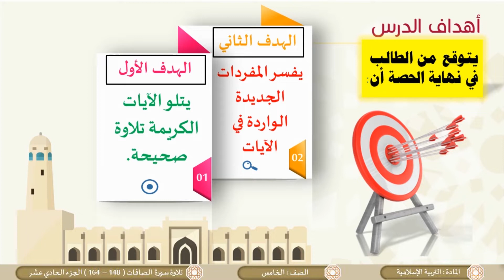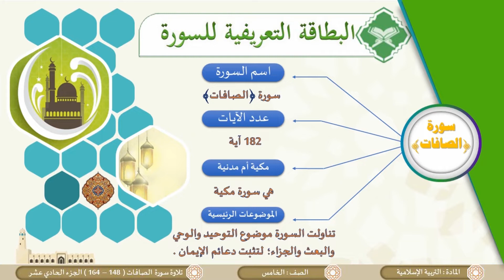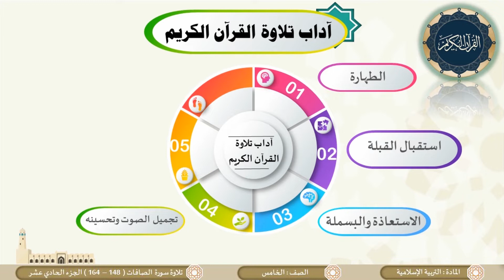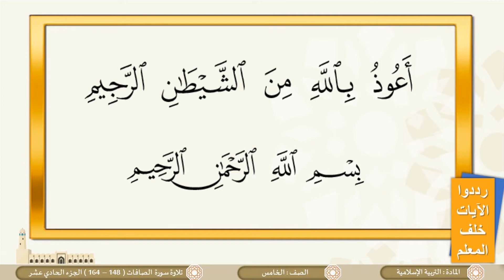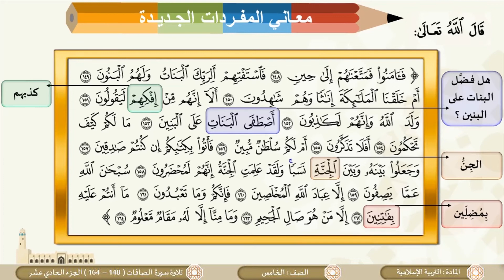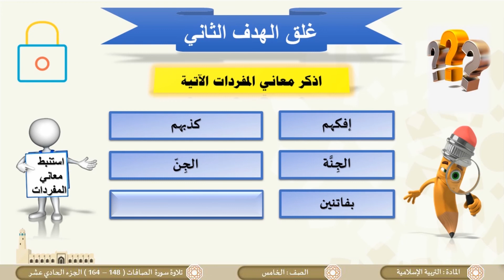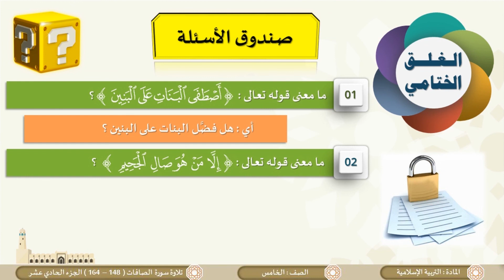الصف الخامس التربية الإسلامية تلاوة سورة الصافات 148 إلى164